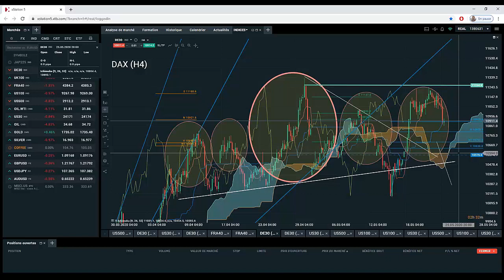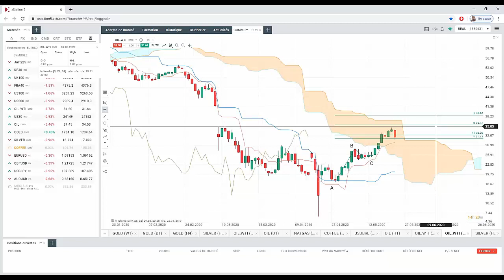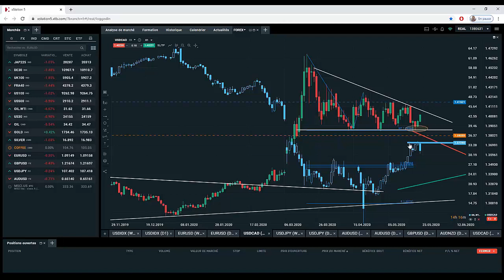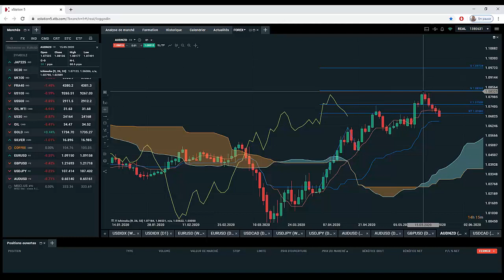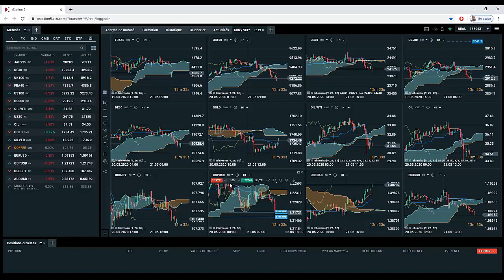Good Morning Market : Toute consolidation a une fin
⏱ GOOD MORNING MARKET - tous les jours à partir de 09h15, Réda Aboutika notre analyste marchés, décrypte les marchés financiers FOREX, INDICES, MATIÈRES PREMIÈRES, CRYPTO,... et passe en revue les événements économiques du jour.

Réda Aboutika
Chef Analyste XTB France